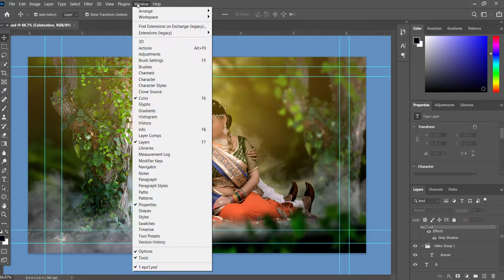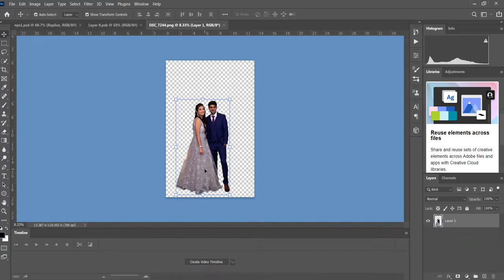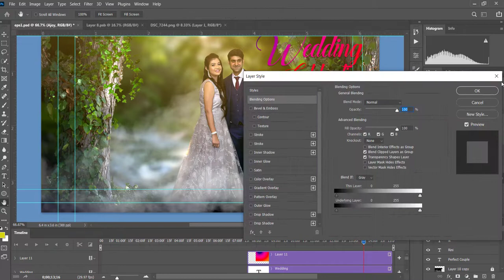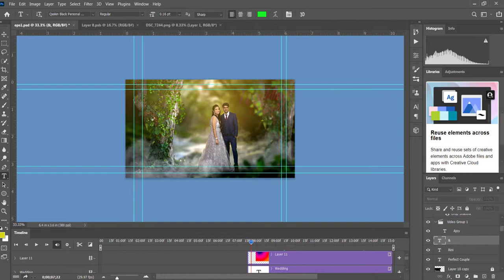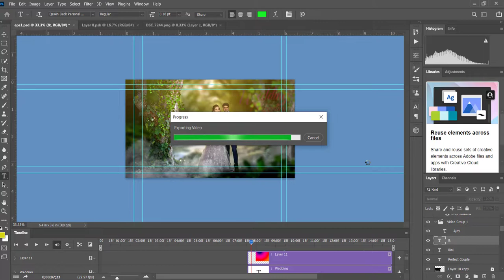Motion Psd Adope Photoshop template || ep studio 2021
Editing Resources and Softwear Knowledge..
Disclamer: The Video Content Has been made available informational and educational purposes only. EP STUDIO OTC does not make any representation , applicability,fitness, or completeness of the Video Content.

Video_पसंद_आए_तो_Like_Sucrib करें!

Thanks All for comments in my channel ...

This channel sharing about photo editing & video editing Tips.